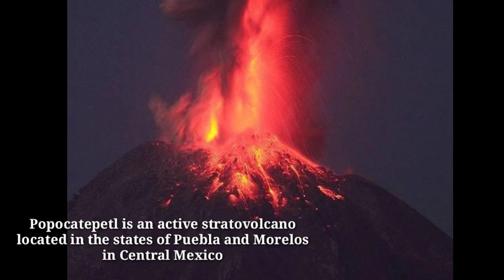MASSIVE VOLCANIC ACTIVITY IN MEXICO'S POPOCATEPETL ACTUAL FOOTAGE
Popocatepetl eruption happened 21:38 PM in Puebla Cetral Mexico.  Strong explosion with the release of incandescent material over the cone of Popocatepetl. As As well as emmision of ash with dispersion towards the northeast of Puebla

Hope all our brothers and sisters in Mexico please stay safe